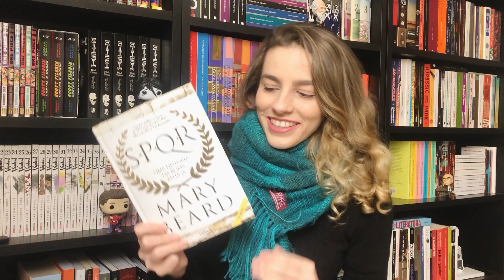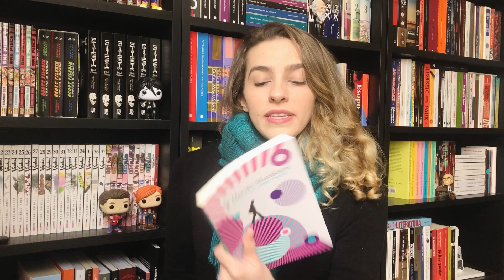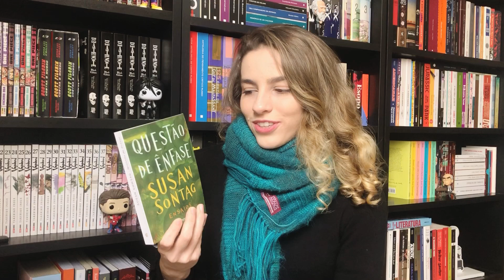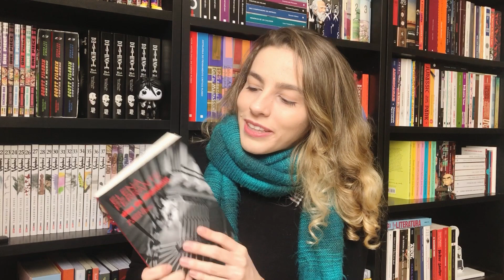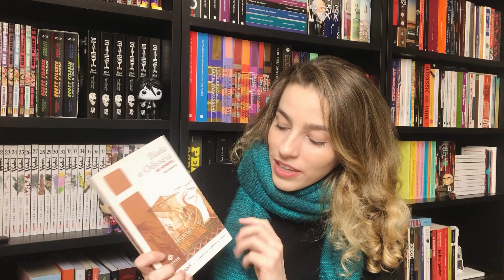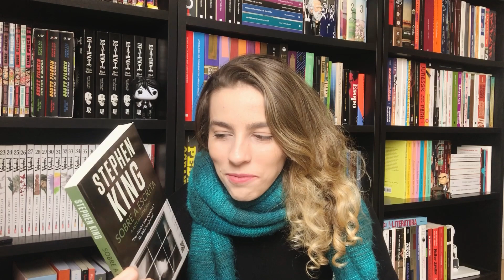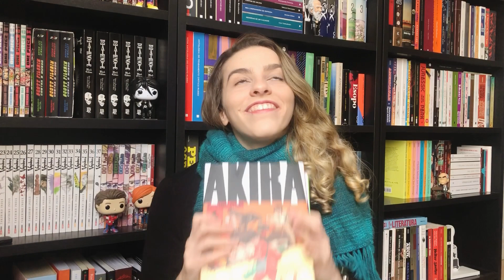Novos na estante (bookhaul) - Primeiro Semestre de 2020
Neste vídeo, compartilho os livros e quadrinhos comprados até junho de 2020 e, enquanto mostro tudo, rezo para que meu namorado não assista esse vídeo, rs.

Onde encontrar os livros citados no vídeo:

Obs.: comprando a partir dos links que deixo na descrição dos vídeos, você ajuda o canal sem pagar nada a mais por isso =)

A Amiga Genial
História do Novo Sobrenome
História de Quem Foge e de Quem Fica
Do que eu falo quando eu falo de corrida
A aranha negra
Anedotas do destino
Dias de abandono
Homens em guerra
Questão de ênfase
Romancista como vocação
Sobre a escrita
Monster 1
Monster 2
Akira 5
Akira 6